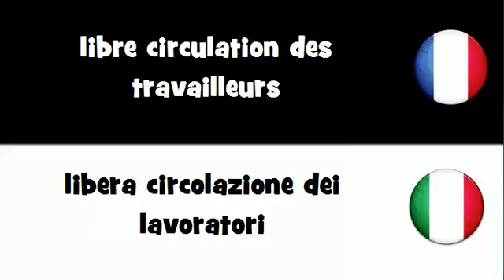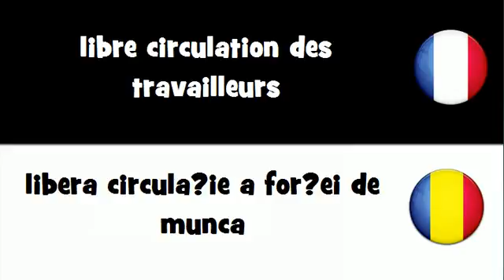VOCABULAIRE EN 20 LANGUES = libre circulation des travailleurs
frenchwithvincent VOCABULAIRE EN 20 LANGUES = libre circulation des travailleurs